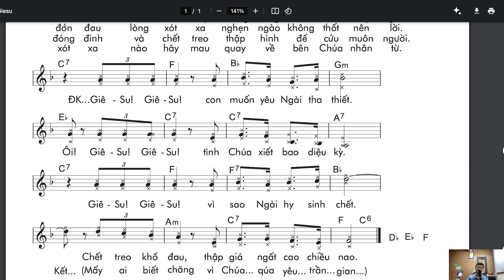Giesu Giesu - bè Tenor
▶Kênh cover các bản nhạc Thánh Ca để các bạn nghe và tham khảo để cùng nhau xây dựng và phục vụ cộng đoàn tâm tình và sốt sắng hơn nhé. Xin nhận mọi đóng góp từ các bạn, đặc biệt là giao lưu học hỏi trao đổi thêm.

▶Đồng thời mình muốn kết nối tất cả anh em nhạc công và ca đoàn đã và đang tham gia Đệm hát nhạc Thánh và chỉ huy. Mong học hỏi và chia sẻ kinh nghiệm cho nhau.

▶Mình ở Đà Nẵng, anh em nào muốn giao lưu thì đừng ngại nhé.